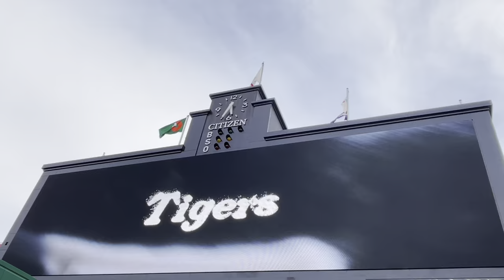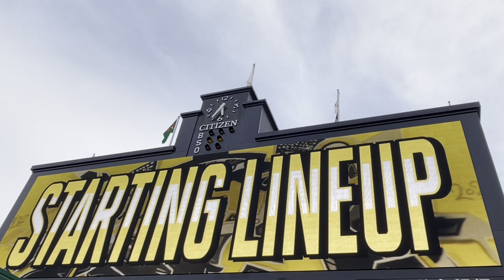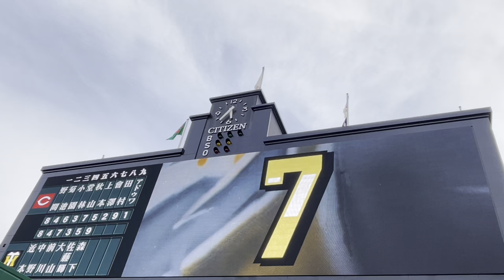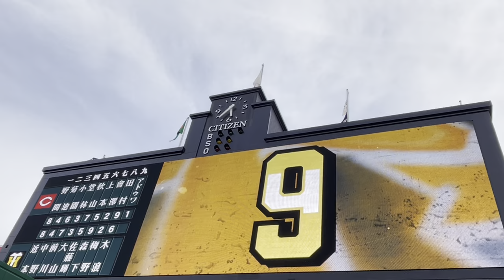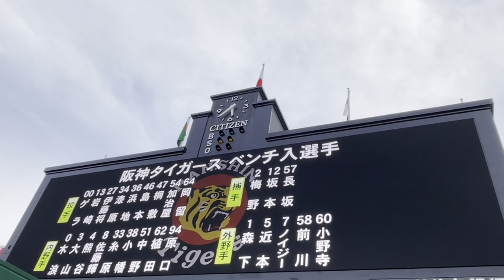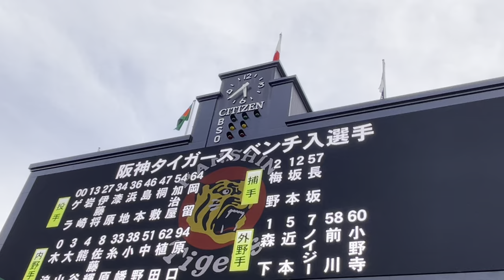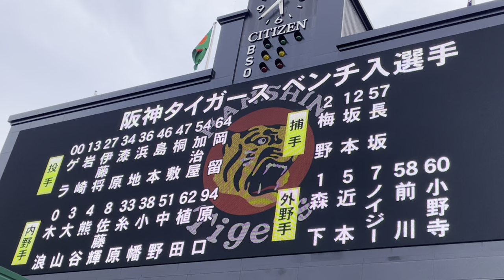【右京・梅ちゃんｽﾀﾒﾝ】阪神タイガース ✨スタメン発表🐯先発 伊藤将司 投手 24.4.10. 🆚 広島東洋 🏟阪神甲子園球場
など